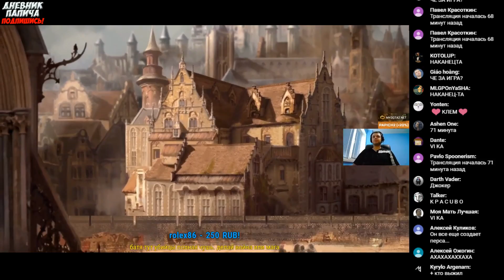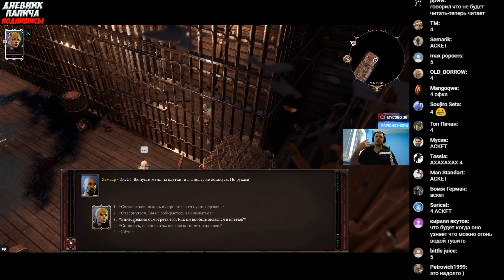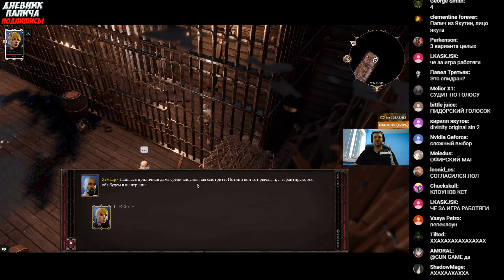ПАПИЧ: Я СПРЯТАЛСЯ! МЕНЯ НЕ ВИДНО! #2 [Divinity 2]